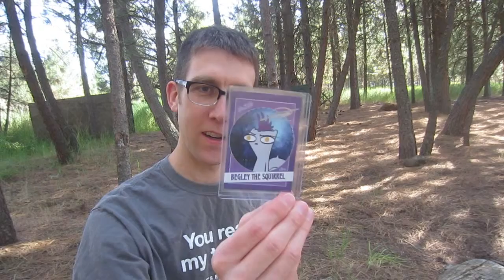This is the part where I vlog at the camp fire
Want to get into Stock trading? Sign up with Robinhood and get a free stock I couldn't think of much to talk about this day.